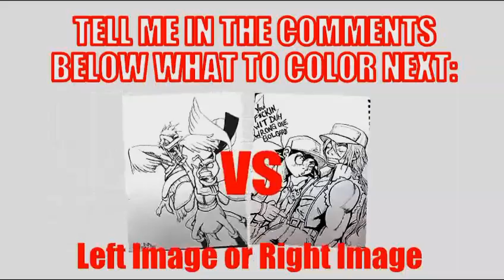(Speed color) Robot Faves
Like me on facebook: fraeofficial1